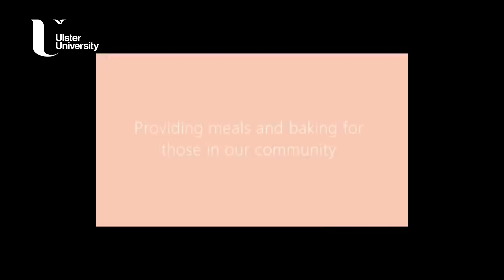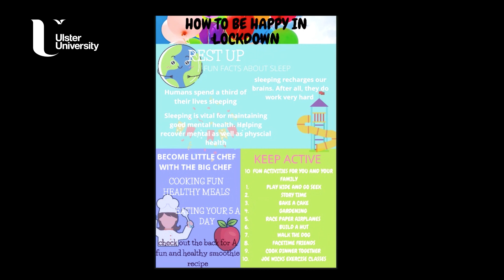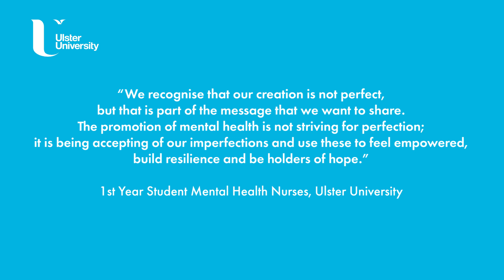Ulster University - Mental Health Promotion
Learning Festival - Ulster University students